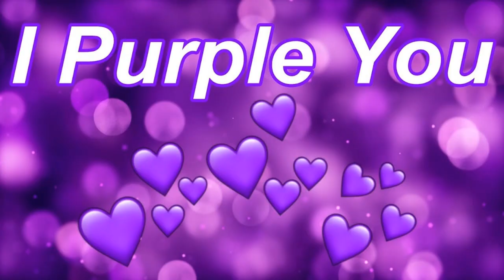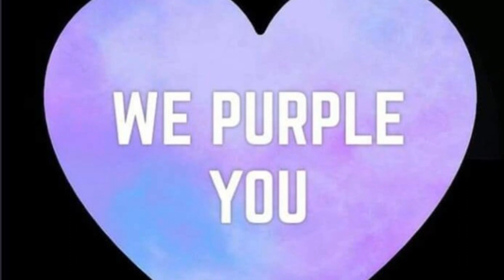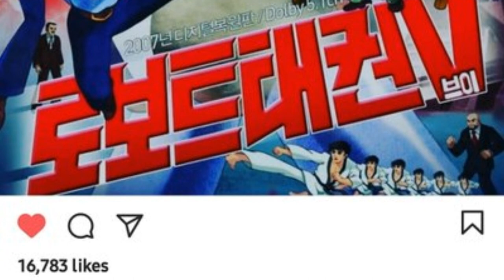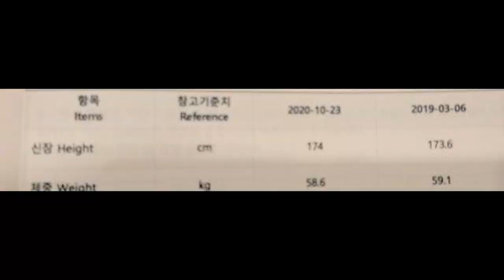JIMIN CRECIÓ Y SUPERO A SUGA? | BTS REACCIONA A SU NUEVO ALBUM BE